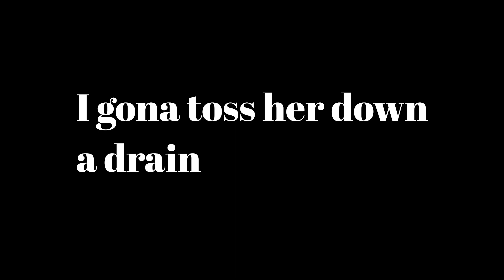The Vegan Teacher Song